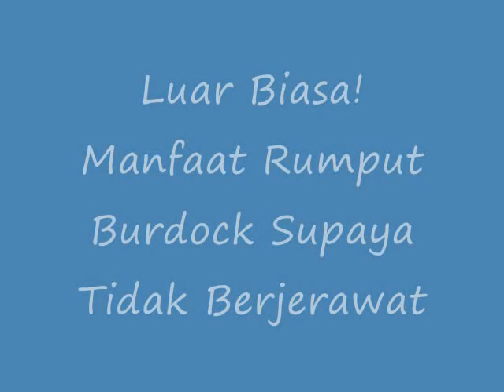Luar Biasa! Manfaat Rumput Burdock Supaya Tidak Berjerawat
Manfaat Rumput Burdock Supaya Tidak Berjerawat